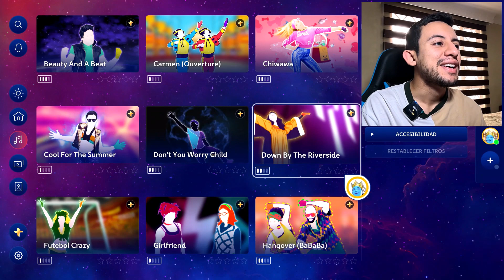Just Dance 2024 Edition | Reaccionando a I'm Good (Blue) y Canciones de Just Dance +.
Juego: Just Dance 2024.

Partes del video:
0:00 Introducción.
2:01 Reacción I'm Good (Blue).
5:59 Nuevas Canciones Just Dance +.
11:45 Cierre.

This is our gameplay of the game, we just show the dance of one song and our purpose is to offer the opportunity to others who doesn't have or don't know anything about the game to buy it and make the community grow. All copyright goes to their respective companies.